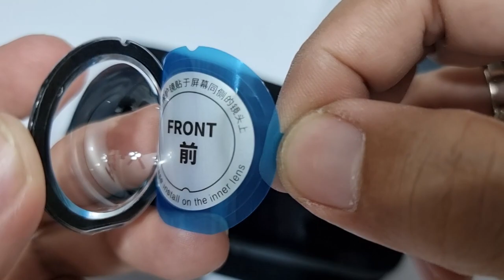How To Install Sticky Lens Guard Insta360 X3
Thank you guys for watching this video, I really appreciate it.
It will help with the channel's continued growth and I'd really appreciate that.